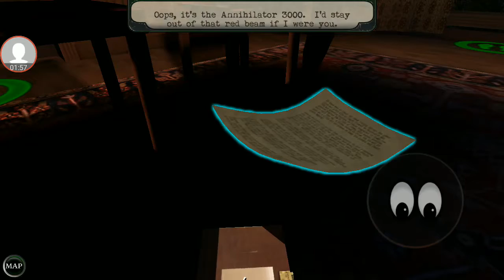Goosbuumps night of scars episode 2